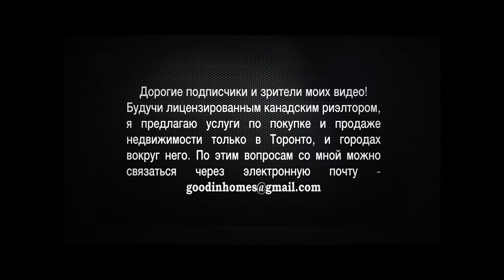144. Что мне нравится в канадской недвижимости. Вопросы и ответы. Торонто.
В одном из своих видео я рассказывал о том что мне не нравится в канадской недвижимости. Справедливости ради стоит поговорить и о плюсах канадского жилья. Как вы думаете какие это плюсы? Является ли наличие камина в доме или квартире признаком роскоши, или это совершенно обычная деталь юыта? Какая система отопления в Канаде и чем она отличается от привычной нам. Об этом и многом другом и будет рассказано в этом видео.